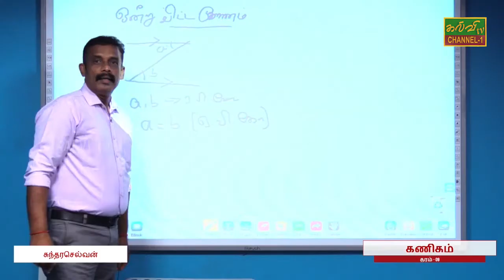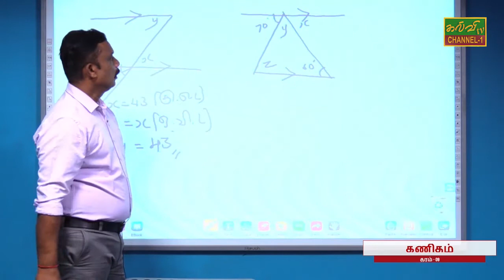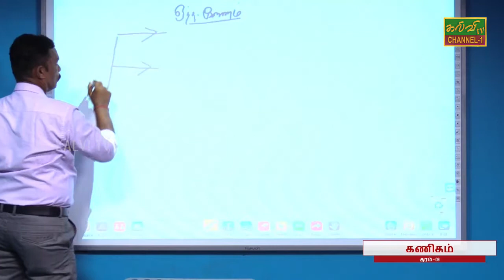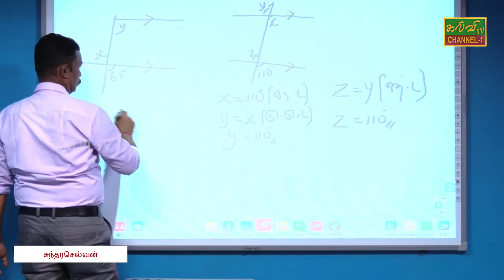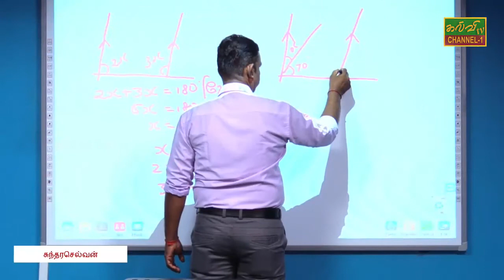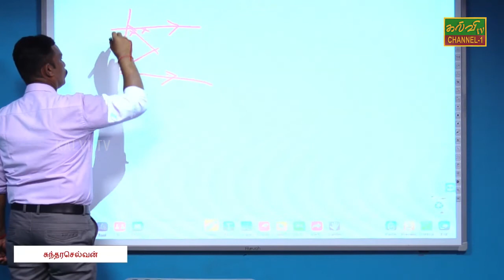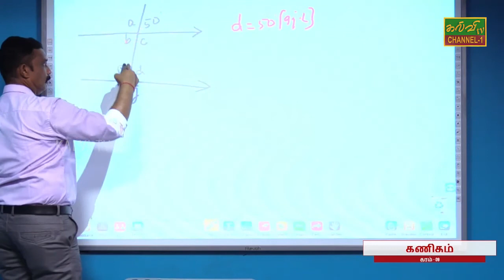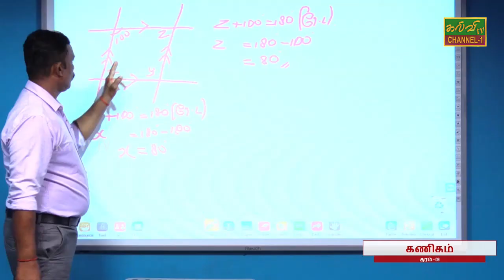கணிதம் | Maths | தரம் - 09 | Grade - 09 | 18.08.2020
சமாந்தர நேர்கோடுகள்